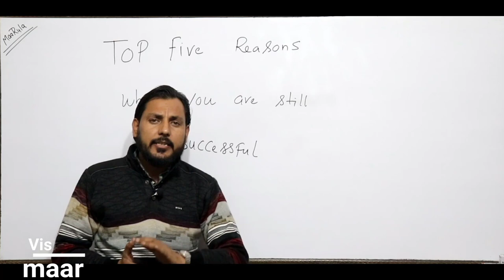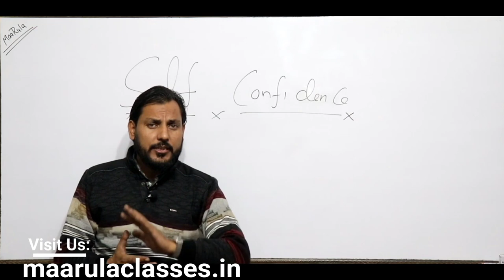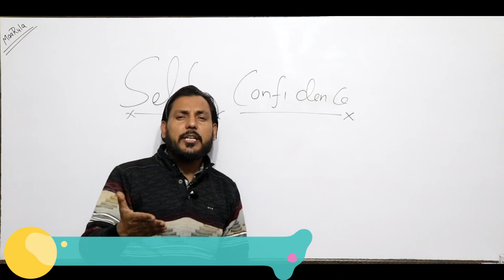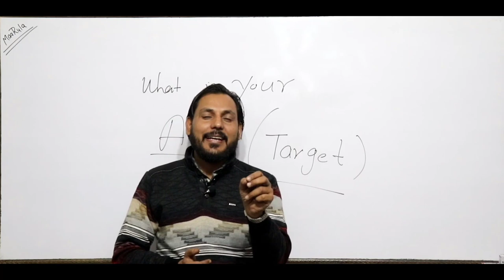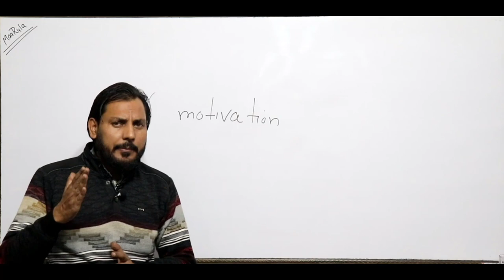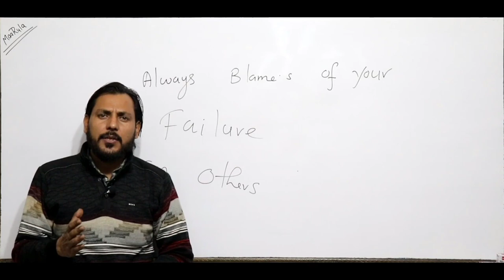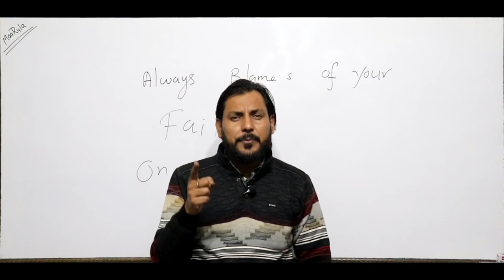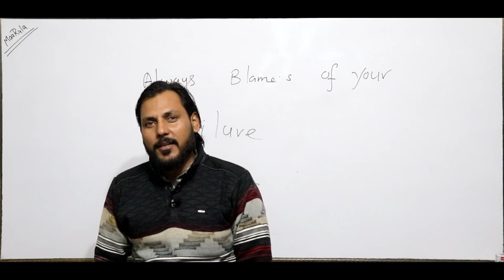Top 5 Reasons || Why you're still Unsuccessful || Amit Katiyar